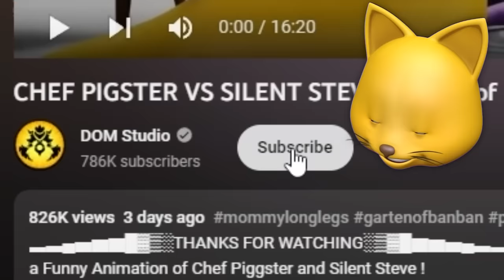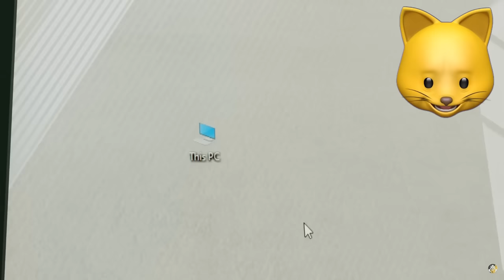YOU WON'T BELIEVE THESE GARTEN OF BANBAN MEMES!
Thinknoodles Reacts to FUNNY GARTEN OF BANBAN 3 ANIMATIONS